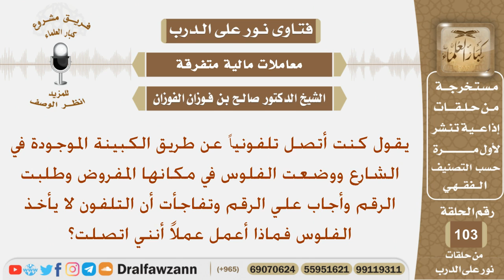شخص اتصل عن طريق كبينة في الشارع وعندما انتهى تفاجأ أن التلفون لم يأخذ النقود فماذا يفعل؟ الفوزان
نص السؤال:
يقول كنت أتصل تلفونياً عن طريق الكبينة الموجودة في الشارع ووضعت الفلوس في مكانها المفروض وطلبت الرقم وأجاب علي الرقم وتفاجأت أن التلفون لا يأخذ الفلوس فماذا أعمل عملاً أنني اتصلت؟
السيرة الذاتية :
للاشتراك في قناة الشيخ صالح الفوزان

رئيس الفريق
لمشروع كبار العلماء